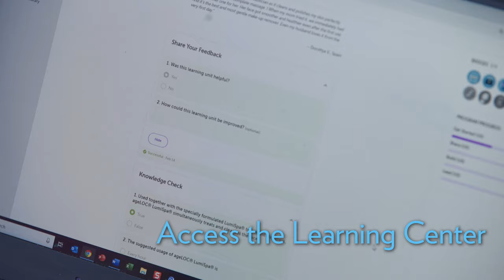Nu Skin | Bienvenida de Ryan Napierski